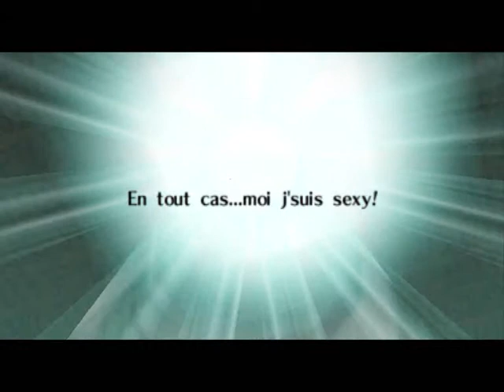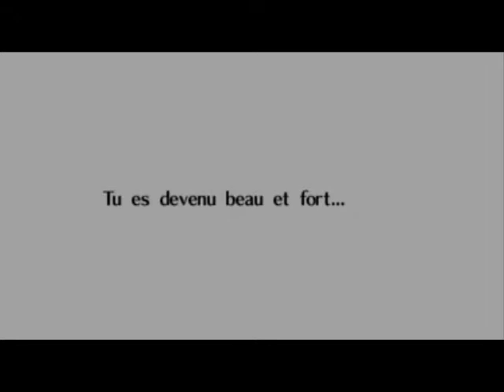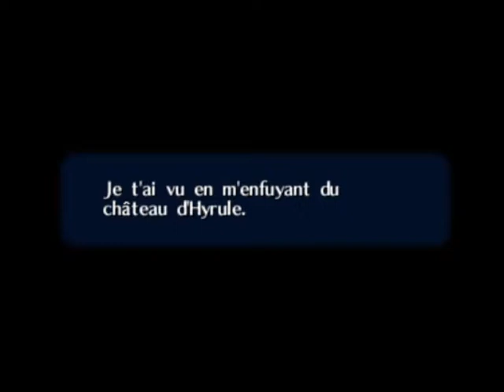The Legend Of Zelda : Ocarina of time Let's play 26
Une fois les sorcières jumelles vaincu direction le temple du temps pour découvrir l'indentité du 7ème sage.